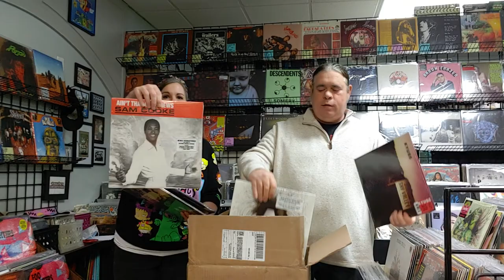Atmosphere Collectibles 2/3 New Vinyl Records Unboxing!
Atmosphere Collectibles 2/3 New Vinyl Records Unboxing video!!

New Releases and Reissues galore!
Third Man Records! Anthrax! Foo Fighters! Clutch!! A very special ending with the beautiful Rise And Fall Of Paramount Vol. 2 from TMR!!